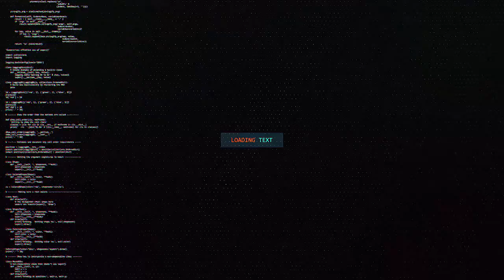WAR DEG DEGA MADAXWEYAHA SOMALILAND OO WARBAAHINTA KULA HADLAY XAFIISKIISA AYAA WARBAAHINTA